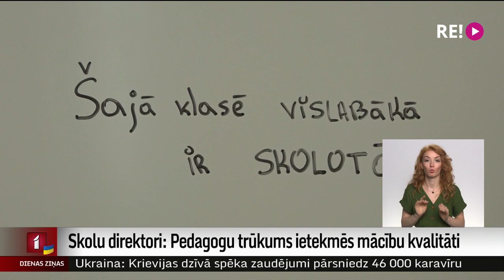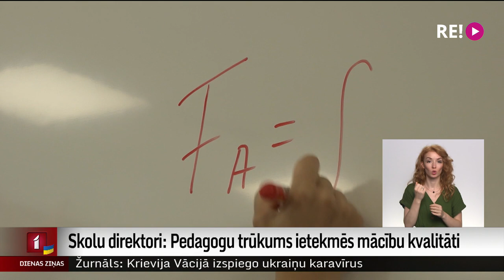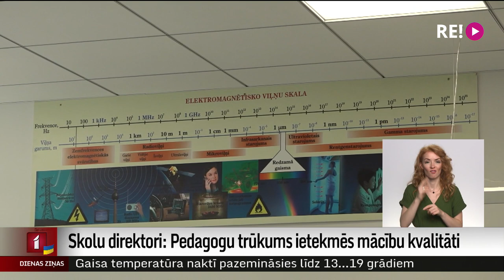Skolu direktori: Pedagogu trūkums ietekmēs mācību kvalitāti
Jau nākamnedēļ atsāksies skolas gaitas, taču daudzās izglītības iestādēs katastrofāli trūkst pedagogu. Vakanču skaits jau sasniedz gandrīz divus tūkstošus, tāpēc daudzām skolām atrast trūkstošos skolotājus līdz 1. septembrim un, iespējams, arī ilgāk, būs neiespējami. Līdz ar to daudzās skolās jaunajā mācību gadā būs jārēķinās ar iztrūkstošām mācību stundām, apvienotām klasēm un pārgurušiem pedagogiem.